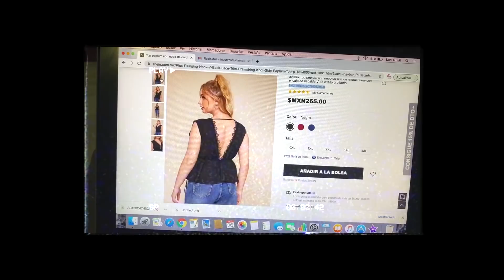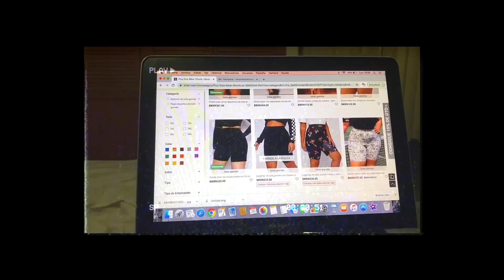MEJOR AMIGA ELIGE MI PEDIDO DE SHEIN (Haul Tallas Extras)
☞ SheIn

EnvíaFlores:
AirBnB:
Si te registras en Airbnb a través del enlace, obtendrás hasta $963 MXN de descuento.
MyNextDerma
"Maquis" para tu primera consulta a solo $19MXN

*Estos son códigos de Afiliación*

☞Encuéntrame en
Instagram (@maquiscamargo):